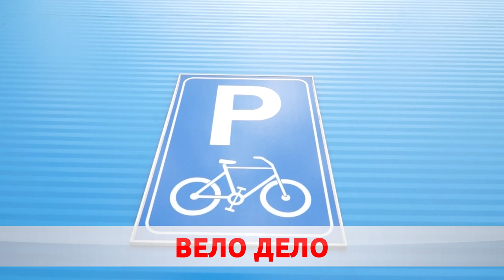Профилактика краж велосипедов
Предупреждён значит вооружён. Кража велосипедов частое преступление в летний сезон. На этот день зафиксировано 15 случаев в Бобруйске. Сотрудники УВД используют профилактические меры, но выполняют ли их граждане – другой вопрос. О том, как не попасться на удочку преступников Ольга Васенда.